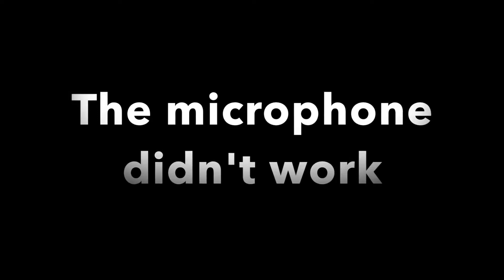ALL WORK AND NO PLAY (NOT)! // VLOG 011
Back to work... back to reality!